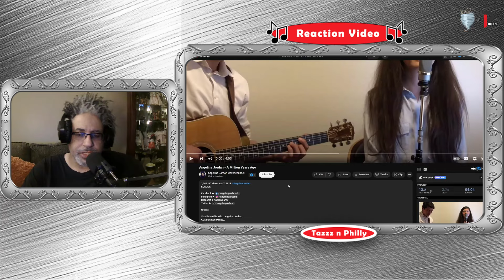🎶OUR TIMELESS ANGEL | Angelina Jordan 'A Million Years Ago' REACTION🎶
😏We Give You What You Want - REACTIONS.

In this video,  we react to the amazingly talented, Angelina Jordan, singing,  "A Million Years Ago".

⏰TIME STAMP⏰
00:00 Intro Reaction & Shoutouts
02:55 Song Play
07:00 Outro Reaction

▶ Ej Hernandez
▶ LadyOfJazz
▶ Ron R.
▶ Deborah Ritchie
▶ Moon
▶ Marta P.

concert angelina jordan
critiquing angelina jordan i put a spell on you